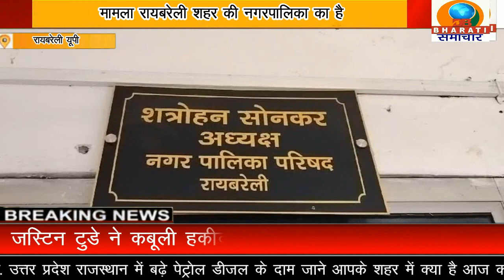रायबरेली यूपी:रायबरेली में क्षेत्र के विकास के पैसों पर हुआ साइबर अटैक